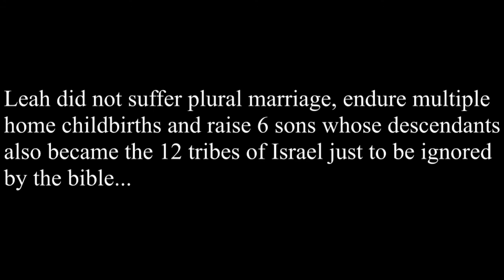The Lost Matriarch: Finding Leah in the Bible and Midrash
"The Lost Matriarch" offers a unique response to the sparse and puzzling biblical treatment of the matriarch Leah. Although Leah is a major figure in the book of Genesis, the biblical text allows her only a single word of physical description and two lines of direct dialogue. The Bible tells us little about the effects of her lifelong struggles in an apparently loveless marriage to Jacob, the husband she shares with three other wives, including her beautiful younger sister, Rachel. Fortunately, 2,000 years of traditional and modern commentators have produced many fascinating interpretations (midrash) that reveal the far richer story of Leah hidden within the text. (October 30, 2014)